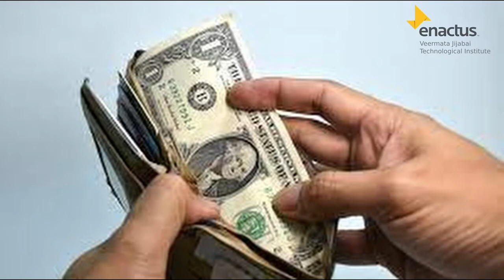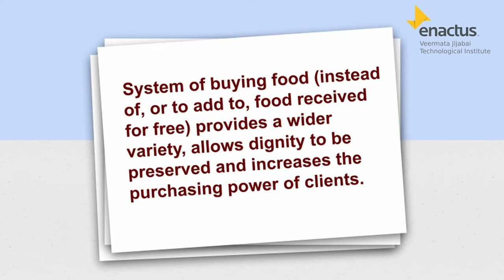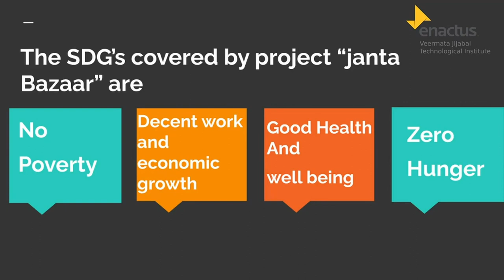Veermata Jijabai Technological Institute - 2022 ENACTUS INDIA EARLY STAGE COMPETITION